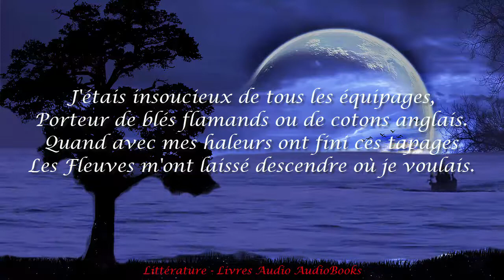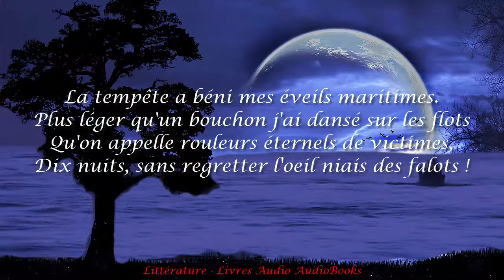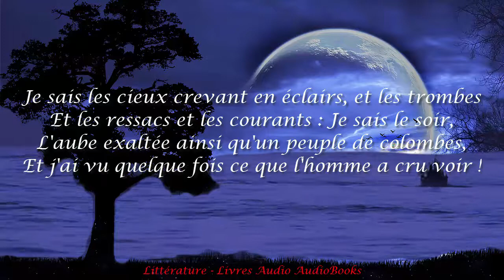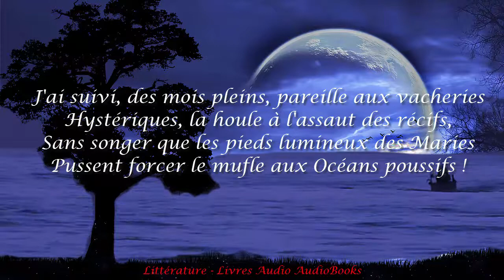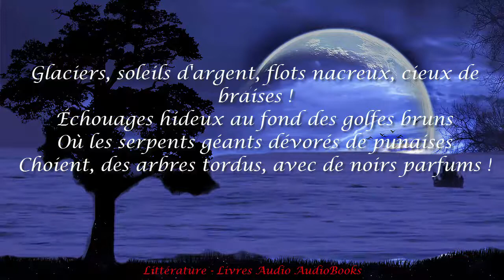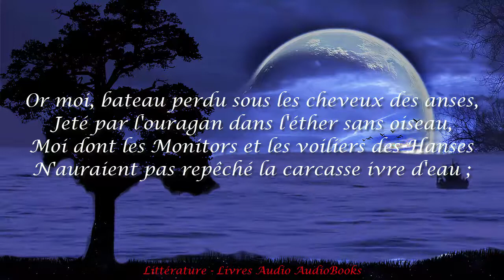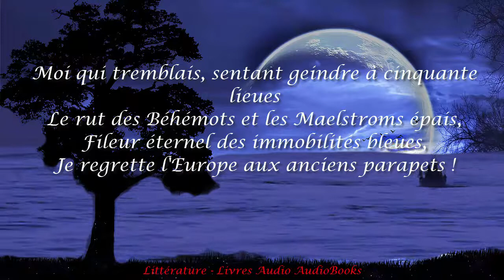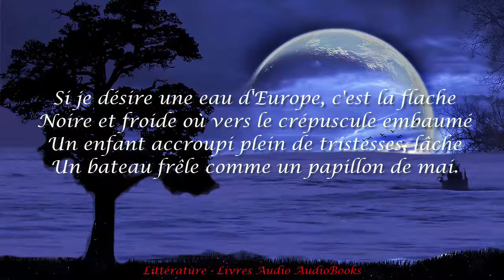Le Bateau ivre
Arthur Rimbaud, Le Bateau ivre

Avez-vous vu ?